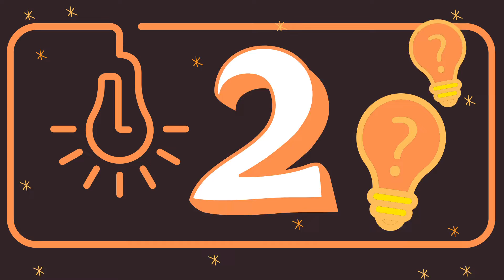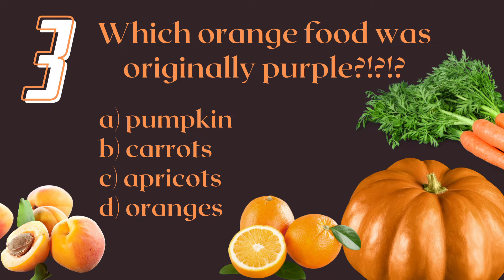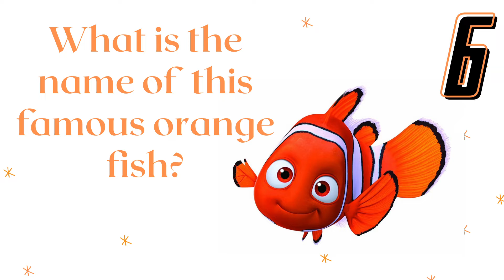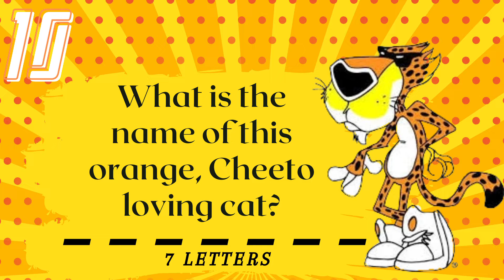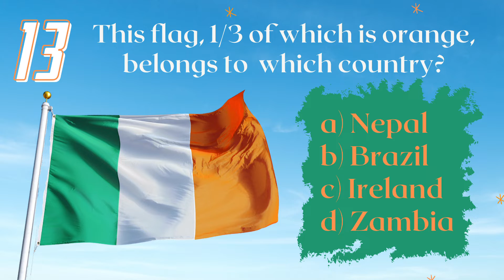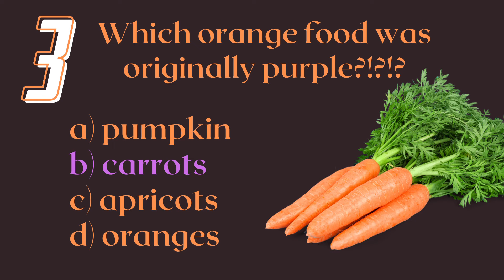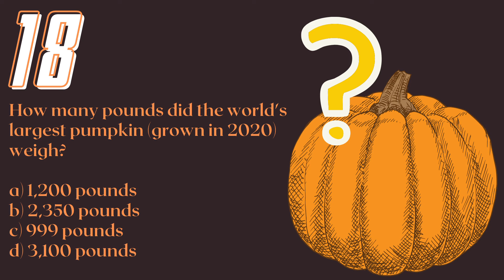Color Themed Trivia Game: Orange You Glad It's Friday?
Brain breaks are a super important part of the day. We all need a chance to relax and have a little fun in the classroom! This fun Friday activity is a great way to switch gears and engage students in a stress free, critical thinking challenge. This video features a trivia quiz game with 20 ORANGE-color-themed questions and answers along with activity instructions, cool spy-music and downloadable answer sheets.

Get 5 GOOD THINGS for TEACHERS delivered to your inbox twice a month, plus a FREE First Chapter Friday Start Up Kit

** The videos in this Brain Break and Trivia Playlist were created in the spirit of providing: activities for classroom use that are both educational and fun, activities for family, holiday or workplace gatherings, and as an opportunity to increase your general knowledge in a fun way

The trivia, facts and information displayed in this video were researched and organized by Amanda Zieba. Video creation (fact research, slide design, video editing, audio recording) took place in Amanda’s home office in Wisconsin, USA.